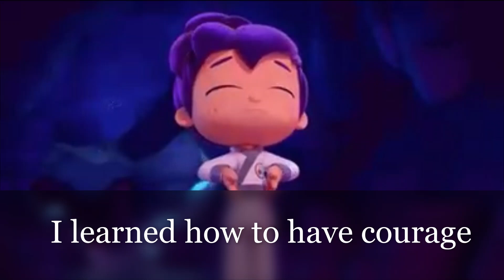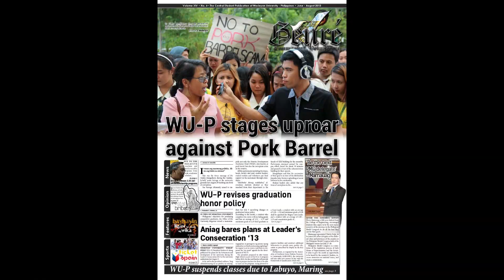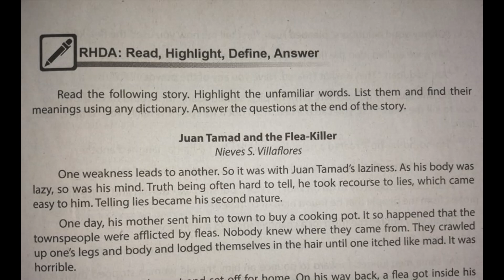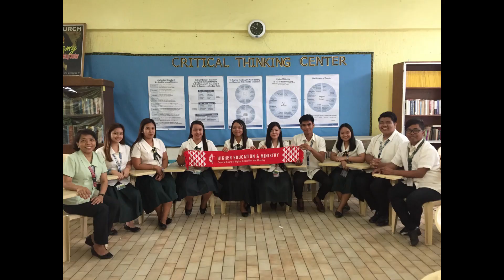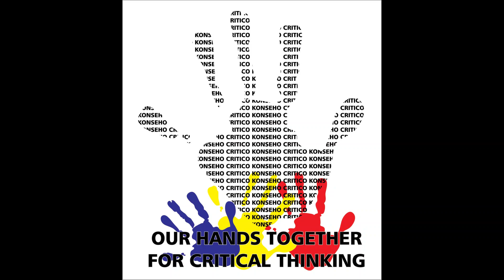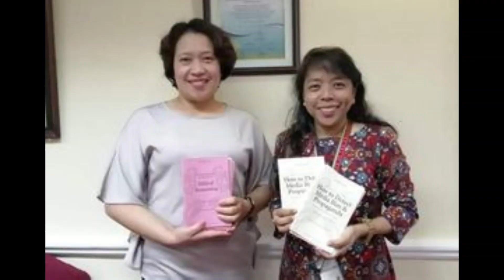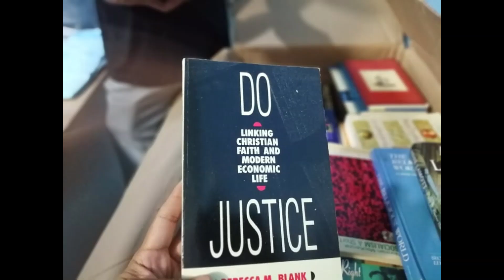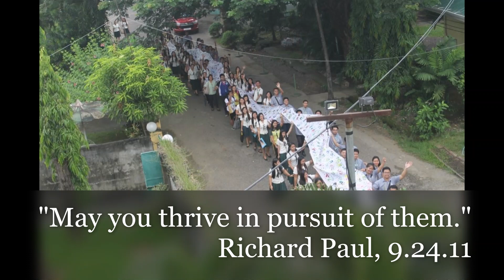Our million dreams for a fair-minded criticality in 2023 and beyond. Join us!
Gifted with wonderful people and gems of experiences, thank you, Critical Pedagogues. TranscendEbook.The Power of metaphors & critical thinking

A Million Dreams (Songwriters: Benj Pasek/ Justin Paul)